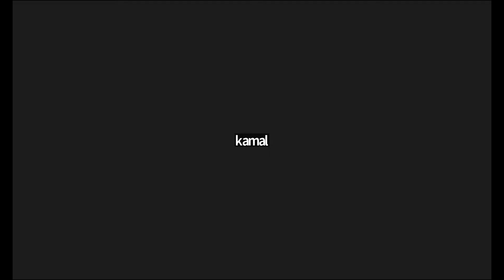Navratri Special Powerful Remedies 1Day Free Class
Lal Kitab Remedies and knowledge(lal kitab specialist astrologer)
About Astro Hemant The world-renowned, revered astrologer and prophesier Astro Hemant is not someone who needs an introduction. Baba Shyam devotee Astro Hemant is acknowledged as one of the great astrologers in the last 13 years,He has surpassed the best astrologers by serving people with the best and unique astrological services. Astro Hemant has a modern outlook with traditional rituals and an.